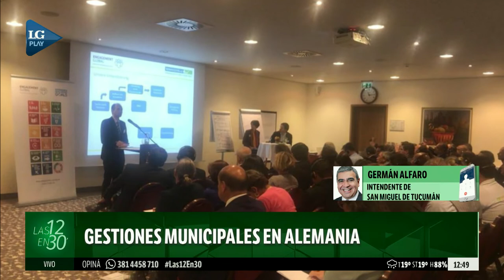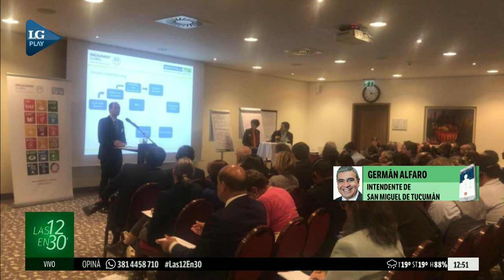Gestiones municipales en Alemania